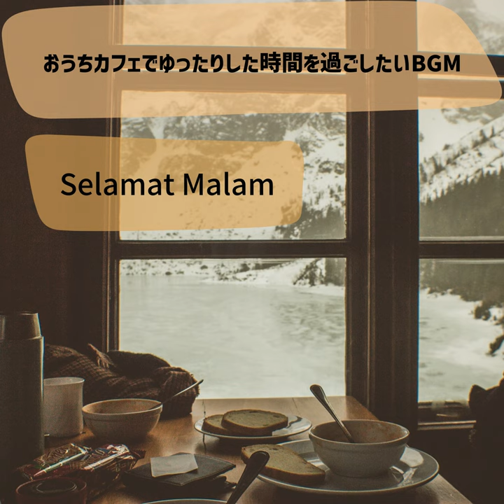The Bookshelf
The Bookshelf · Selamat Malam · Kenichi Yamamoto

おうちカフェでゆったりした時間を過ごしたいbgm